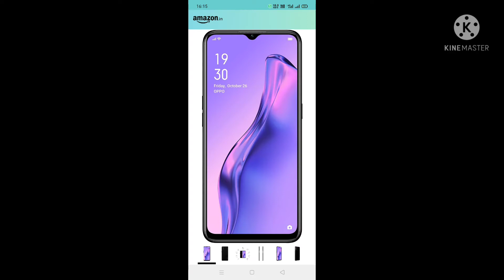appo mobile link...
latest oppo mobile# online shopping# Amazon#

latest oppo mobile# online shopping# Amazon# shopping link##..